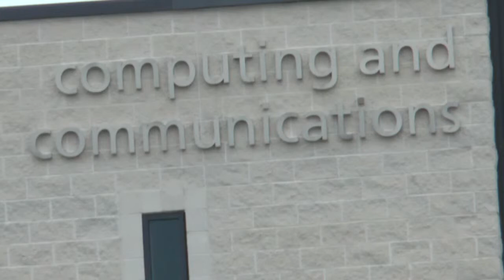Infolab21 / Spine Walk Lancaster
Test of location. Spine Walk now completed, could be a sequence for a chat show, starts as a playlist.